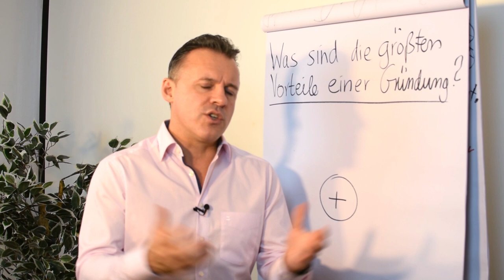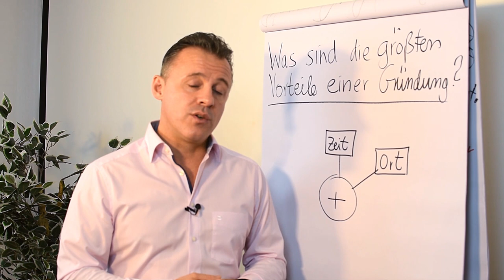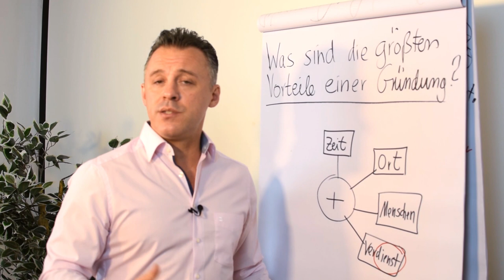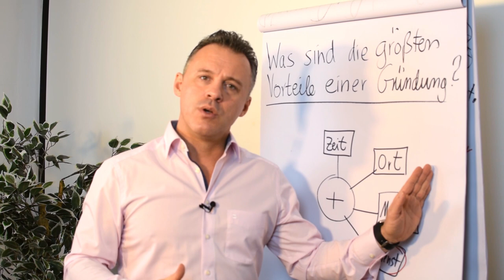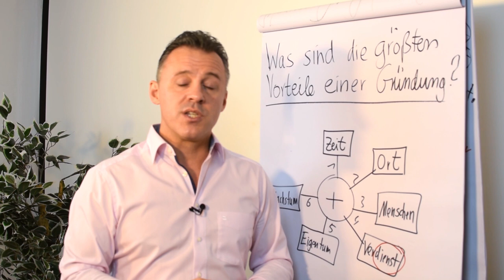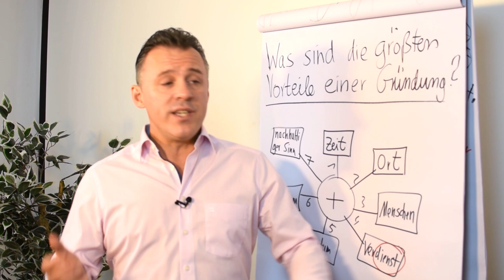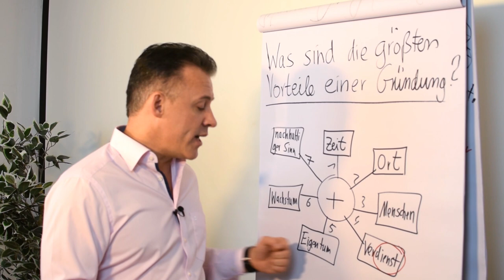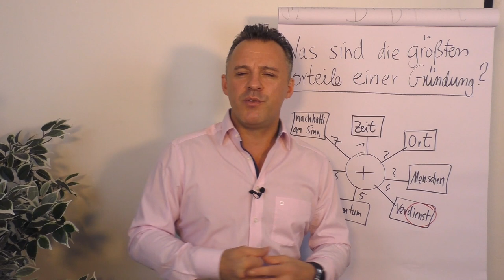Was sind die größten Vorteile einer Gründung?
In diesem Clip führt dir Daniel Schäfer die größten Vorteile auf, die du hast, wenn du dein eigenes Unternehmen gründest.